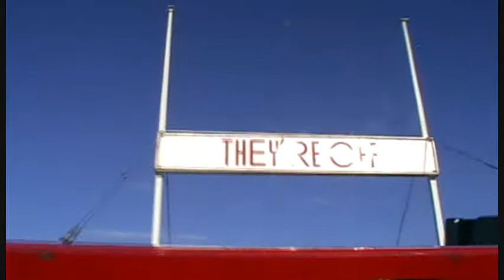Grand National (On Ride, Left Side) At Pleasure Beach Blackpool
Voted one of the best wooden coasters in the world!

© TO AltonTowersChild 2010 - Feel free to use this video for any use whatsoever by either downloading this video or clicking the "Remix this video!" button (on the right) to edit it using the free YouTube video editor.